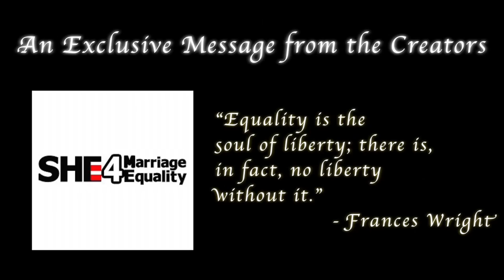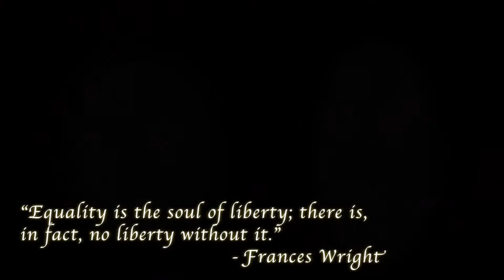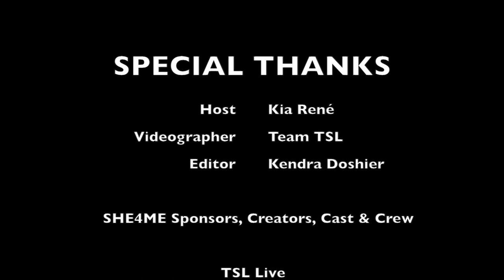SHE4ME - TSL LIVE #6 with Producers/Creators (Behind the Scenes)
TSL LIVE captures an exclusive message on the set of SHE4ME PSA for Marriage Equality from it's Creators: Nicole Conn (Director SHE4ME), Jen Foster (Musician, Performer SHE4ME) Sue Melke (Executive Producer/Producer SHE4ME), Kim Rocco Shields (Producer SHE4ME) and Brian Silva (Executive Director for Marriage Equality USA).

TSL LIVE aka The Satin Lounge with Kia René is "An elite platform for LGBTQ and INDIE Entertainment."  A media rostrum where the iconic talent of the LGBTQ and Indie communities is showcased targeting mature audiences.

Tune into our weekly radio shows for more interviews. We bring you 2 hours of the most eclectic, seductive soundtrack in the atmosphere... New Shows Tuesday nights 10pm ET / 7pm PT.